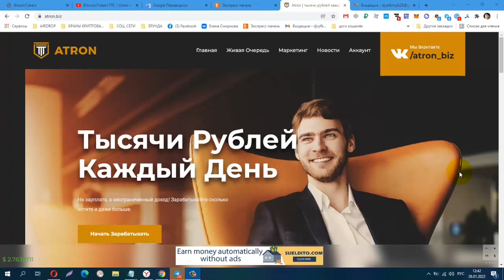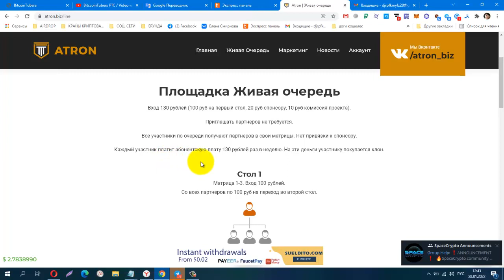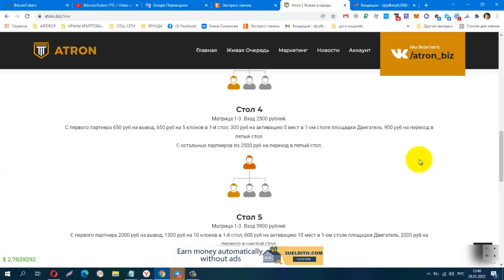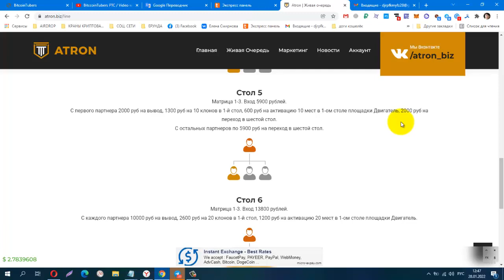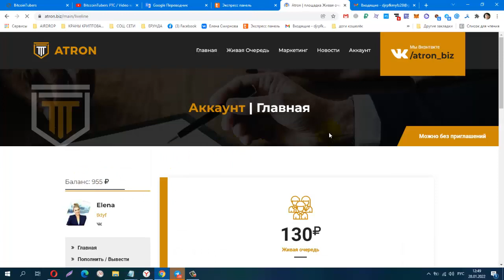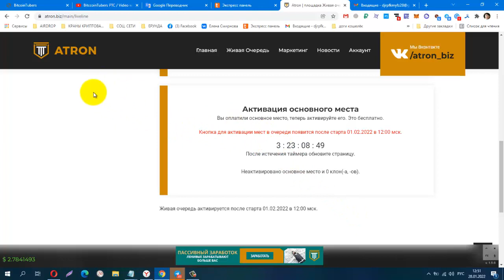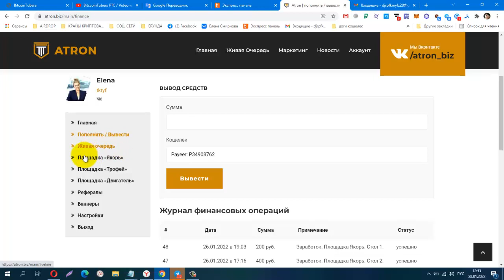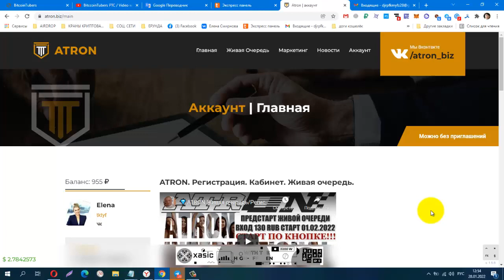Предстарт Живая очередь! Проект Atron! Активация по кнопке! вход всего 130 рублей!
Такое нельзя пропустить.Всего 6 столов по 3 места в каждом
которые можно быстро закрыть и заработать 32 850 вложив
всего 130 рублей.Активация будет по кнопке так что все мы
здесь на равных правах.Старт состоится 1 февраля в 12:00 по Мск.
Не упусти свой шанс!
Материальная помощь
 Буду благодарна за любую помощь
payeer P34908762
Сбер банк
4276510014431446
КОШЕЛЁК payeer.